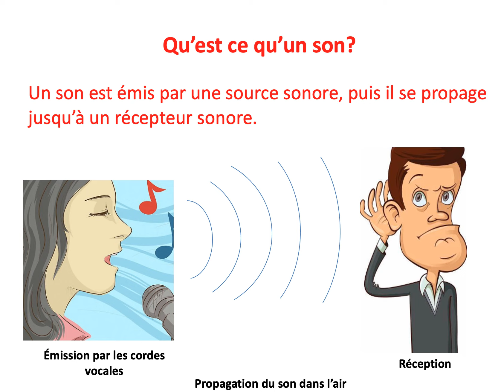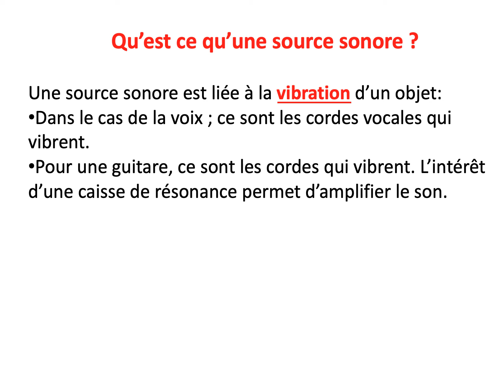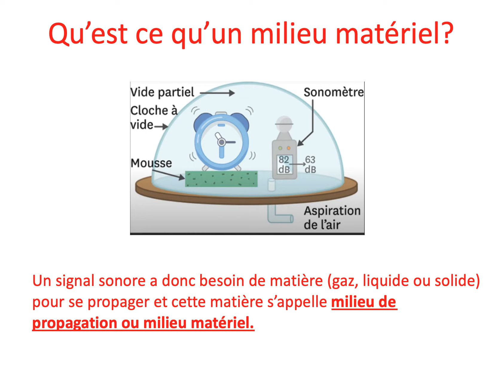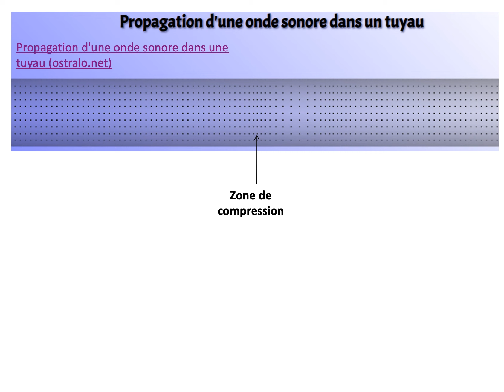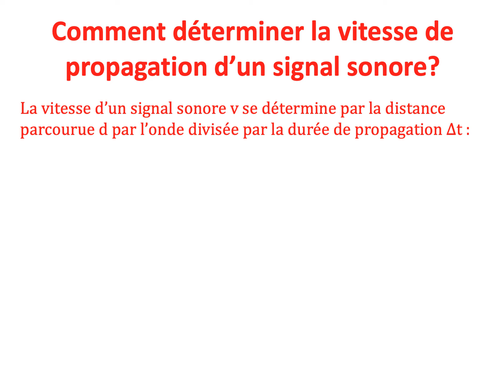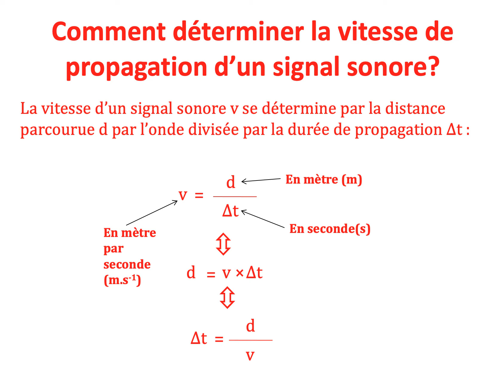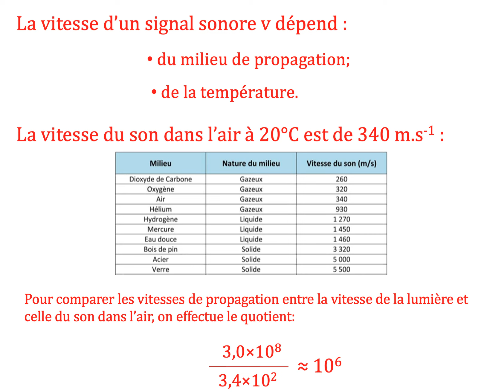capsule A : émission et propagation d'un signal sonore